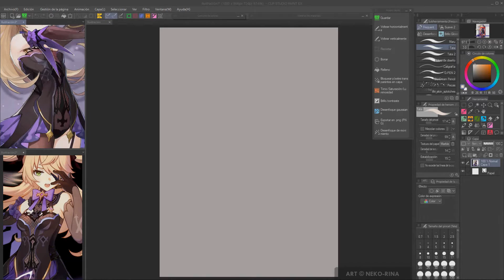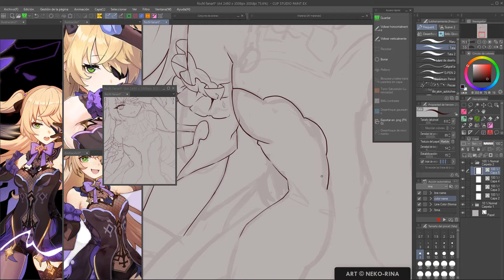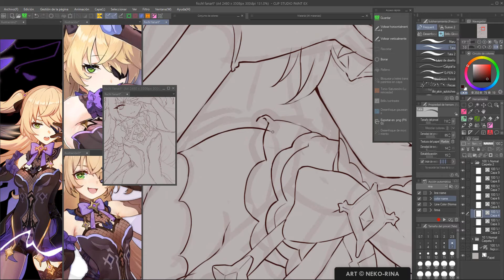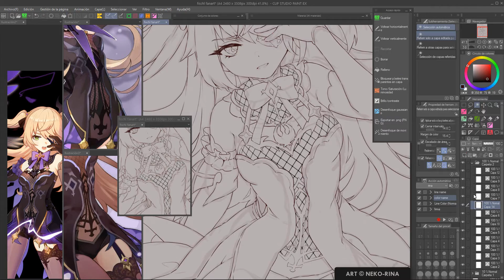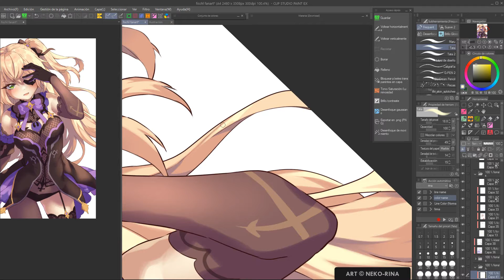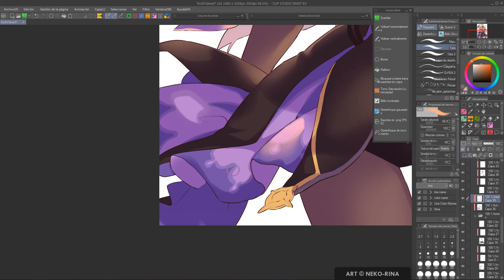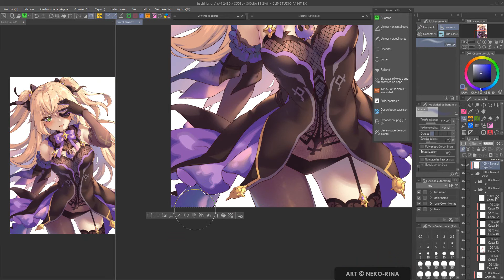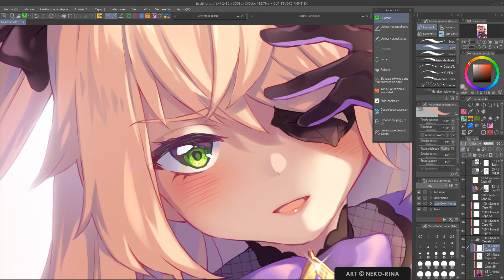【Timelapse】Fischl (Clip Studio Paint)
Fischl from Genshin Impact!

Rina before starting this piece: Fischl's design is so sexy and cool, I'm gonna enjoy this one!
Rina halfway through this piece: I HATE YOUR OUTFIT SO MUCH!!!

The shapes and patterns drove me nuts :'D so now I have a love/hate relationship with Fischl.

►►► USEFUL LINKS

♦ Software
♦ Time: 7-8 hours approx.

►►► MUSIC

00:00 Dance of Lovers

00:08 Dusk Till Dawn — Vendredi [Audio Library Release]

03:23 Queen of the Night — Vendredi [Audio Library Release]

06:22 Odessa — LiQWYD & Scandinavianz [Audio Library Release]

09:42 Fly away by Peyruis

13:00 Dreambye by BraveLion

15:57 Fallen Kingdom by SilentCrafter

20:05 Balekus by Peyruis

23:11 PeriTune - Epic #1

25:21 Dusk Till Dawn — Vendredi [Audio Library Release]

28:32 Queen of the Night — Vendredi [Audio Library Release]

31:31 Odessa — LiQWYD & Scandinavianz [Audio Library Release]